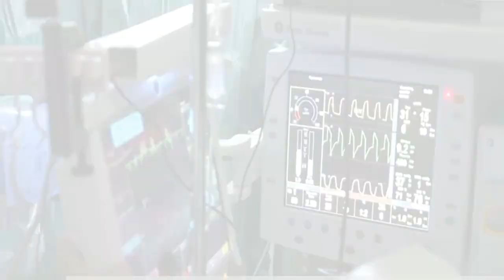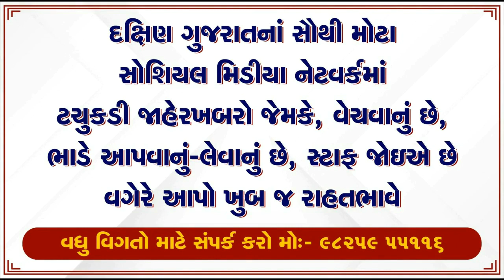Zatpat News :- Bank of baroda દ્વારા સ્થાપના દિવસની ઉજવણી કરવામાં આવી.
Bank of baroda દ્વારા સ્થાપના દિવસની ઉજવણી કરવામાં આવી.